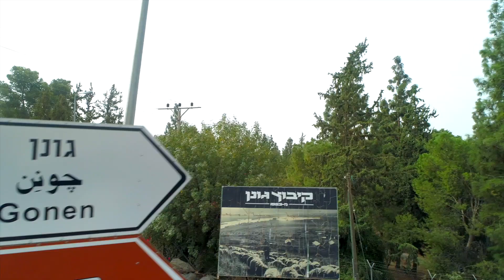Institute for International Culinary Arts in Northern Israel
For many years, Israel has been recognized the world over as the “Start-Up Nation,” with more hi-tech companies per capita than anywhere else in the world. While economically and commercially Israel has grown thanks to the hi-tech boom—largely concentrated in the country’s center—physically, it remains relatively small, offering significantly lower wages for residents living in Israel’s north. However, a 21st century start-up revolution is quickly taking root, promising to transform one of the most essential and basic industries on the planet: Food.

Agricultural and food technology challenges the way we grow, cultivate, cook, and consume our food, helping alleviate health issues such as diabetes, food allergies, obesity, and even hunger. Nearly 40% of Food-Tech start-ups around the world are located in Israel, and are an integral part of a massive socioeconomic change in Israel’s Upper Galilee region.

As part of the change in this picturesque but remote region, Jewish National Fund-USA (JNF-USA) has partnered with ii2020, an Israeli NGO, to focus on bringing food technology and innovation, business accelerators and incubators, and a world-class Institute of Culinary Arts to the Upper Eastern Galilee.